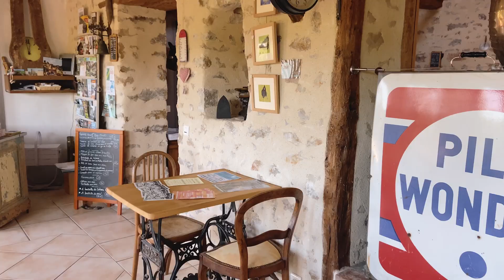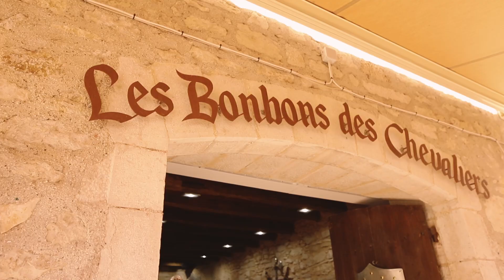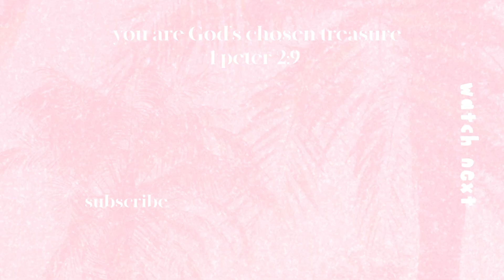France Travel Vlog ✨ Saint Cirq Lapopie & Rocamadour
A while ago, we went to shoot a wedding in France and were able to stop along these gorgeous French villages along the way! Highly recommend for your trip to the french countryside!

Places mentioned:
L'Oilo Restaurant
Chateau du Doux
Saint Cirq Lapopie
Rocamadour

♪ Marshmallow (Prod. by Lukrembo)